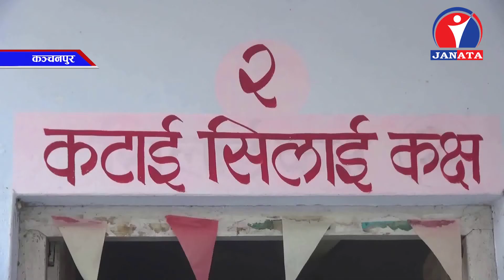कञ्चनपुरको व्यवसायिक तथा सीप विकासको निःशुल्क युवा स्वरोजगार तालीम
कञ्चनपुरको व्यवसायिक तथा सीप विकास तालिम केन्द्रले हरेक वर्ष निःशुल्क युवा स्वरोजगार तालीम दिँदै आएको छ । विकास केन्द्रले यो वर्ष पनि लक्षित युवा वर्गलाई विभिन्न सिपमुलक तालिम प्रदान गर्न लागेको छ ।